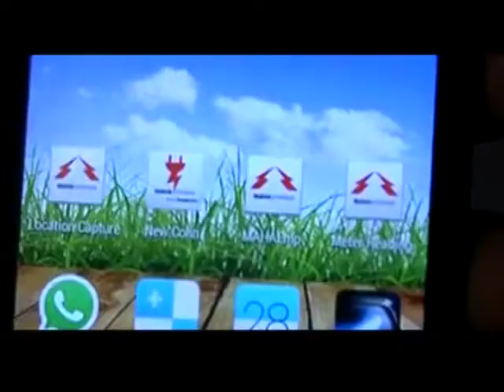महावितरणच्या वीजबिलाचा नवा अवतार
महावितरणचे नव्या स्वरुपातील वीजबिल वीज ग्राहकांना वितरीत करण्यात येत आहे. जुन्या वीजबिलाच्या तुलनेत ते सुटसुटीत तसेच रंगसंगतीमुळे अधिकच आकर्षक झालेले आहे. विशेष म्हणजे सद्यस्थितीत बारकोडपेक्षाही अधिक लोकप्रिय व वापर सुरु असलेल्या क्यूआर कोड या वीजबिलात उपलब्ध आहे. या कोडद्वारे वीज ग्राहकांच्या सेवेसाठी असलेले महावितरण मोबाईल अॅप थेट डाऊनलोडकरता येत आहे. मोबाईलधारकांनी स्मार्टफोनमध्ये असलेल्या किंवा डाऊनलोड करून घेतलेल्या क्यूआरकोड रिडरच्या माध्यमातून महावितरणच्या वीजबिलावरील क्यूआर कोड स्कॅन केला की थेट महावितरणमोबाईल अॅपची लिंक उपलब्ध होत आहे व त्याद्वारे हा महावितरण अॅप डाऊनलोड करता येणे शक्य झालेआहे. विशेष म्हणजे वीजबिलावरील क्यूआर कोड हा ' अॅन्ड्राईड','विन्डोज' व 'आयओएस' ऑपरेटींग सिस्टीमवर उपलब्ध आहे.
महावितरणने विविध ग्राहकसेवा मोबाईल अॅपच्या माध्यमातून एका क्लिकवर
उपलब्ध करून दिली आहे. त्यामुळे या अॅपला मोठा प्रतिसाद मिळत आहे.चालू व मागील देयके पाहणे आणि त्याचा भरणा करण्यासाठी नेटबॅकींग, क्रेडीट/डेबीट कार्डासह मोबाईल वॅलेट व कॅश कार्ड्सचा पर्याय आहे तर भरलेल्या पावतीचा तपशीलही देण्यात येत आहे.वीजसेवेसाठी अॅपमध्येच उपलब्ध टोल फ्री क्रमांकावरून कॉल सेंटरमध्ये संपर्काची व तक्रारी नोंदविण्याची सोय आहे. ग्राहकांना त्यांच्या एकाच खात्यातून स्वतःच्या अनेक वीजजोडण्यांबाबतही सेवाउपलब्ध आहे. सर्व वर्गवारीतील वीजग्राहकांना इतर सेवांसाठी मोबाईल क्रमांक व ईमेल आयडीची नोंदणी किंवा ते अद्यायावत करण्याची सोय आहे. मीटर रिडींग न घेतलेल्या वीजजोडण्यांच्या
ग्राहकांना देयके तयार करण्यापूर्वी एसएमएसद्वारे लिंक पाठविण्यात येत असून संबंधीत ग्राहकांना त्यांच्या मोबाईलमधील अॅपद्वारे मीटर रिडींग घेऊन ते महावितरणकडे पाठविण्याची सोय उपलब्ध झालेली आहे. हे मोबाईल अॅप इंग्रजी व मराठी भाषेत उपलब्ध आहे. वीजबिलावरील क्यूआर कोडसह महावितरणच्या या वेबसाईटसह गुगल प्लेस्टोअर, अॅपल अॅप प्ले स्टोअरमधून हा अॅपडाऊनलोड करण्याची सोय आहे.